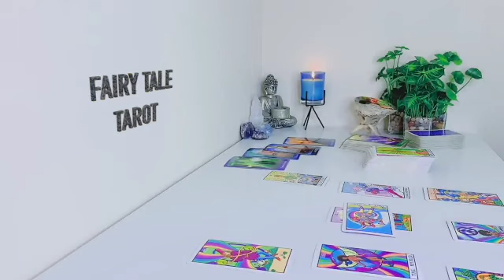TAURUS COME BACK TO YOU❗️😱 MY GOD WHAT A MIRACLE 🙏🏻 EXACT DATE 🔮 APRIL 2023 TAROT LOVE READING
Taurus Love
Taurus 2023
Taurus today
Taurus April